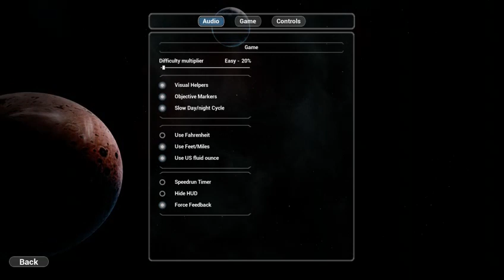waste of time 1